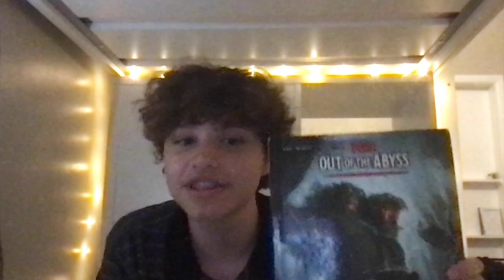Could the mens bathroom get more awkward?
somewhat tired kid describes what he is amazed about

Music ~

• Samba de Orfeu - Luiz Bonfá
• Corcovado - Stan Getz
• Desafinado - Stan Getz
• The Girl From Ipanema - Stan Getz